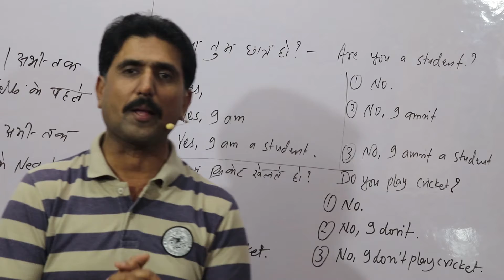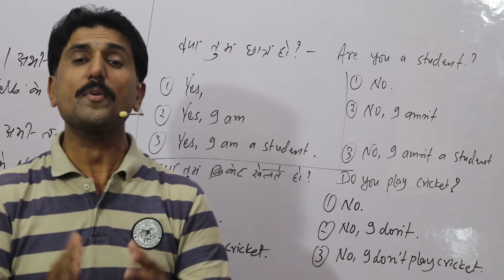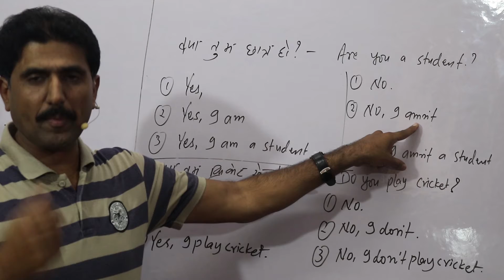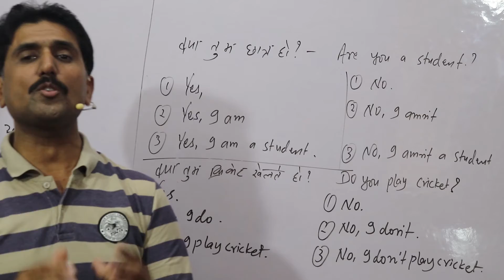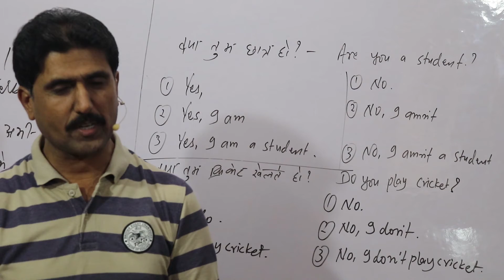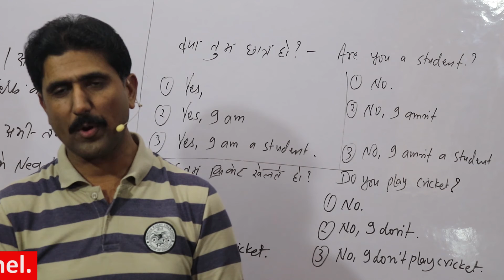तीन तरीके से जवाब Three types of replies of Questions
In this important video you will learn the use of  Three types of  replies of Questions  with many Hindi and English examples please watch the video till end,Hello friends,this is Deepak Chauhan from Rainbow English Institute since 1991.welcomes you in this video friends please support us by liking,sharing and subscribing our channel, so that we may be motivated to make new and knowledgeable videos,Thanks a lot for being the part of my channel,your feedback and suggestions are welcome.Please do write on comment box to improve or update.